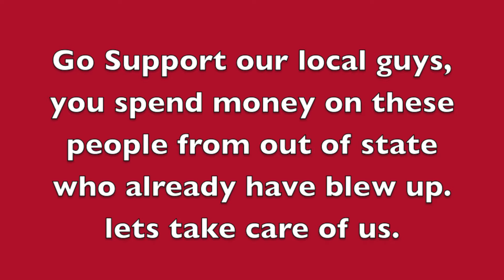Yung2 'Pass me a Lighter 3.5' short album preview (Audio)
Yung2 continues the 'Pass me a lighter' series with the latest installment 3.5
The Arkansas guy has continued to impress and make a name for himself and the city. We appreciate that. Lookout for the album release on black friday, November 25th is the day! Follow him on Twitter for the latest updates @YUNG2TSE